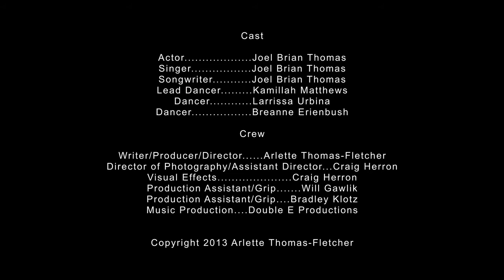Chocolate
Chocolate is about the love of the fine dark skinned black women all over the world. It compliments their ebony complexion and beauty with a tribute song about one man's love for a chocolate woman.